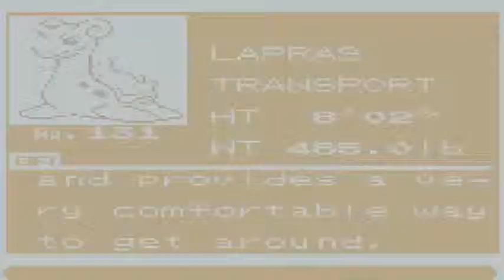Pokemon Crystal (Part 10): The Lighthouse and The Lighthouse 2: Lighthouse Harder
Welcome to pokemon crystal, join the clusterphuck as we travel through johto Finding strange new pokemon and talk shit about each other.

Played by:Grimreper163